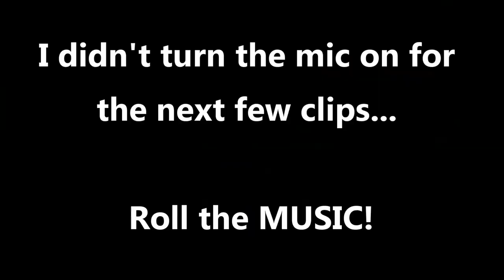RYAN WILLIAMS, MAX PETERS, KAI SAUNDERS AND JACK MCCANN SESSION | Feat. THE CALI BOYS!!!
A crazy day spent with Max Peter's, Kai Saunders and Jack McCann while they were in our hometown of the Sunny Coast!  Of course Willy and the Cali boys were there for the ride as well.

And of course check my Instagram @myles_allen_